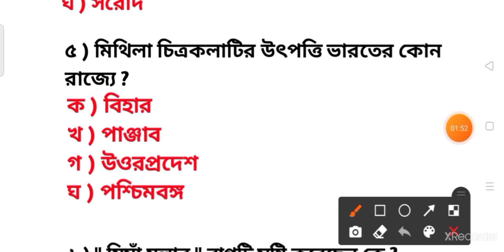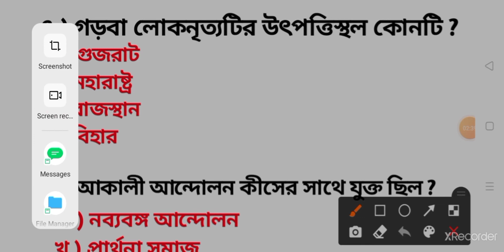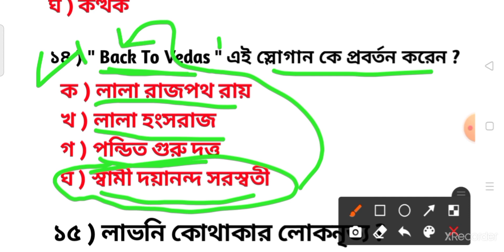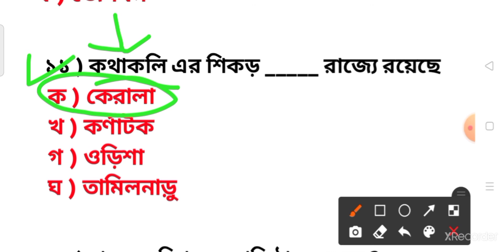wbp constable preliminary exam 2021 / most important history gk / জিকে থেকে কমনযোগ্য 50 টি প্রশ্ন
Today we are going to discussion about wbp constable mock test 2021

Covered tropics:-
1) wbp constable mock test 2021